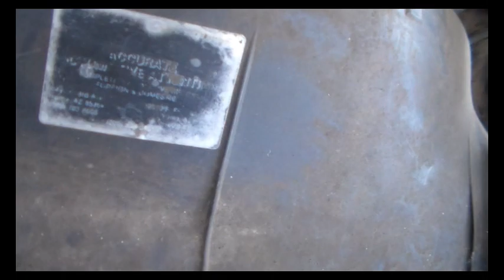New Years! Let's work on that old '86 Chevy truck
Finally had some time to look into the choke, vacuum lines, etc.